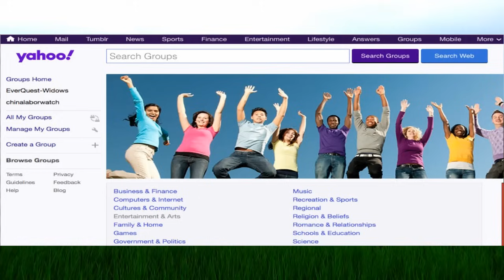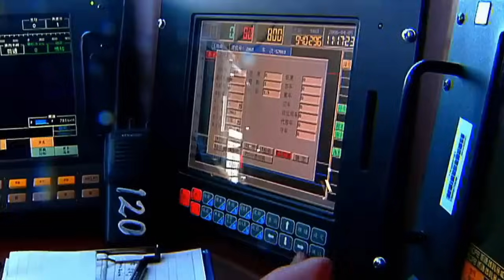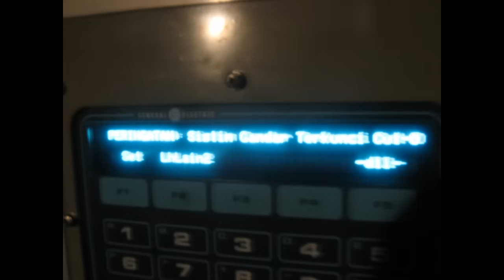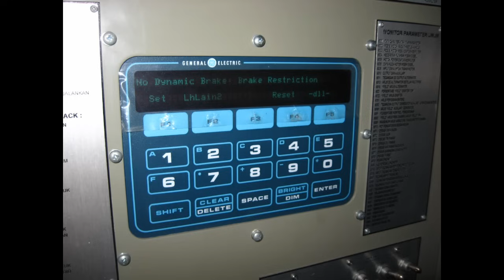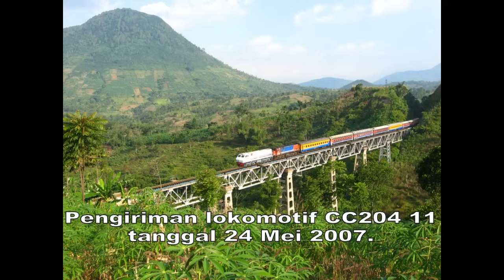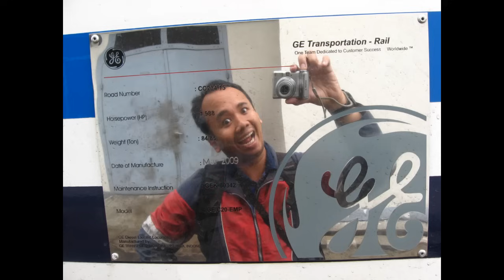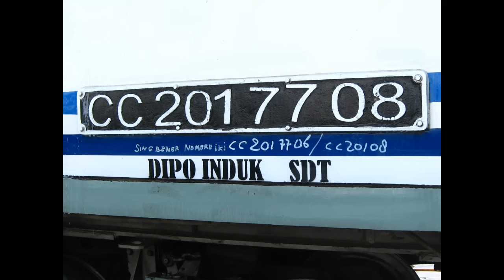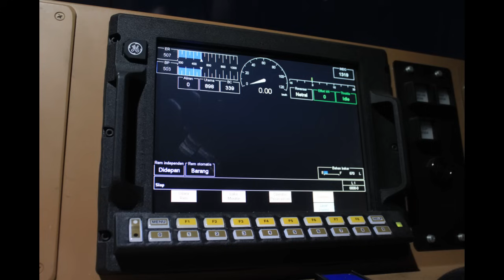Refleksi 20 Tahun Lokomotif CC 204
Di tahun 2023 salah satu type lokomotif terkenal di Indonesia merayakan 20 tahun mulai berdinas. Lokomotif CC 204 waktu pertama kali muncul adalah salah satu lompatan teknologi di dunia perkereta apian Indonesia.
Awal kemunculannya juga unik kalau dibandingkan type-type lokomotif lain di Indonesia, dan penuh cerita dan bahkan drama juga.
Di video ini saya menceritakan pengalaman saya menyaksikan kehadiran type lokomotif satu ini dan perjalanannya hingga sekarang.
Video ini bukan video dokumenter lengkap, tapi hanya cerita pengalaman pribadi saya melihat kedatangan dan perkembangan lokomotif CC 204.